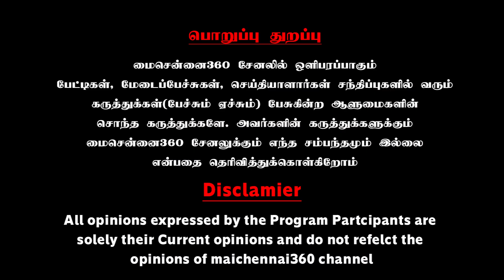வா...கோர்ட்ல பார்த்துக்கலாம்... கெத்துகாட்டிய திருமா | Thirumavalavan latest speech